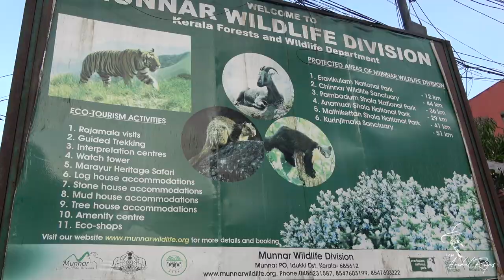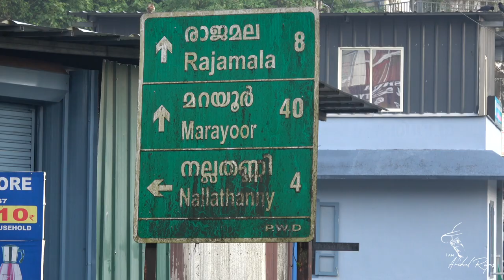മൂന്നാർ പട്ടണം ഒരു തണുത്ത വെളുപ്പാൻ കാലത്ത്